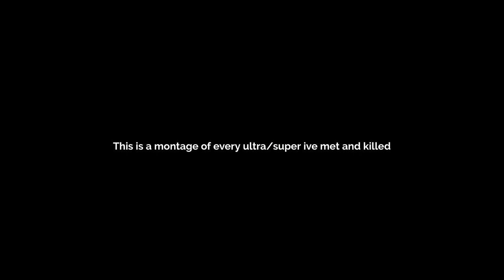Florr.io Ultra/Super Montage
The new update has made a lot of changes, including making ultras spawn 10x more frequently. Most of the clips are after the update happened.